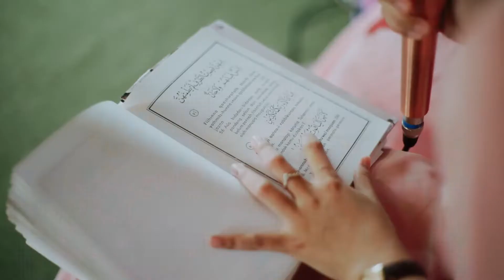Auditorium Unsoed wedding Atik & Galih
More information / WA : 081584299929